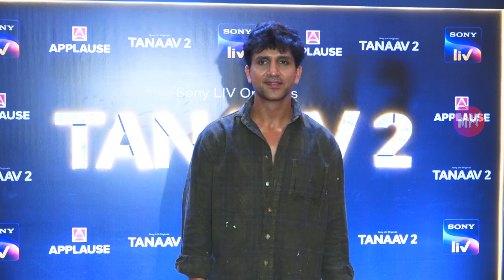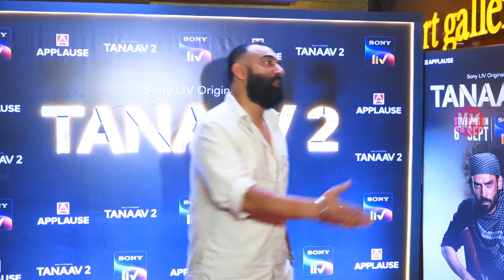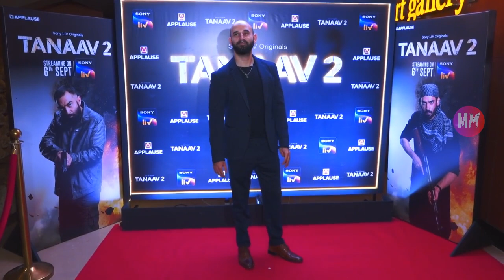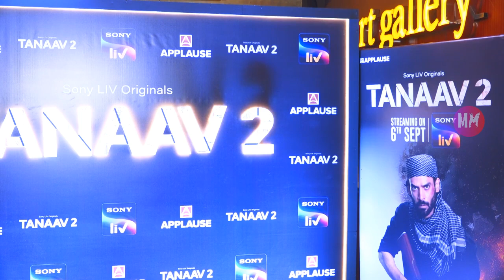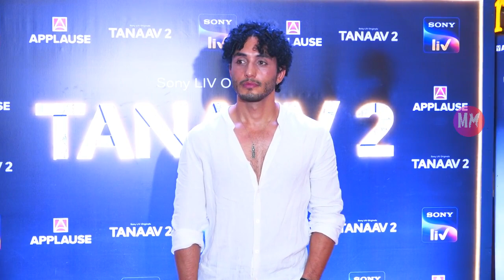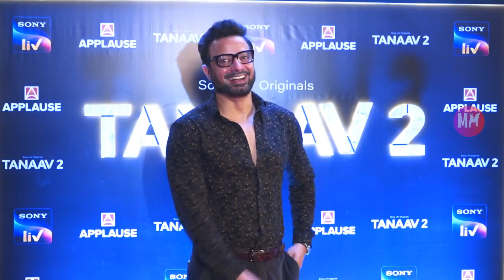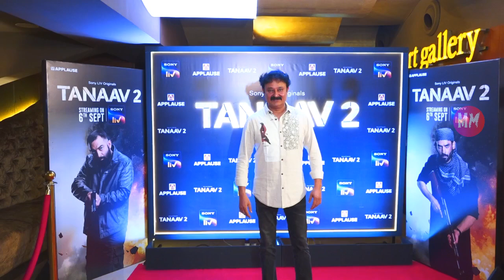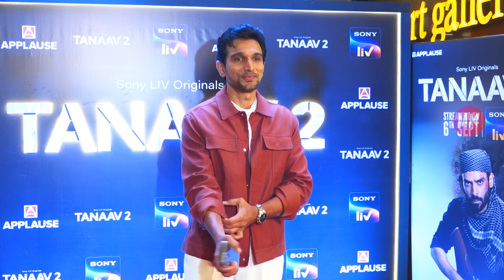Arbaaz Khan, Arslan Goni & Other Celebs Present At The Red Carpet Of The Series Tanaav S2